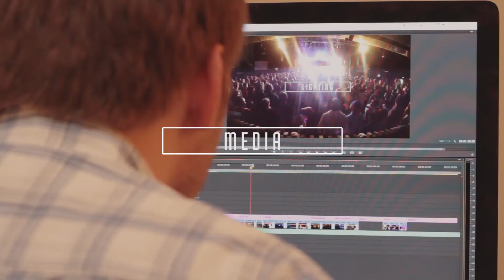Destiny News - 10th April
A jam-packed full Destiny News, including information on Serving Teams, and the Destiny Intro course.